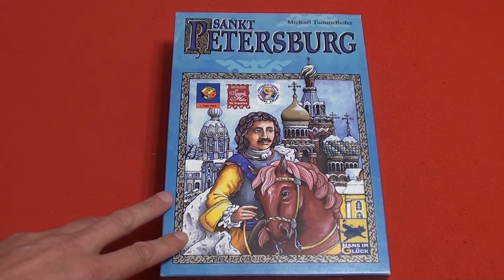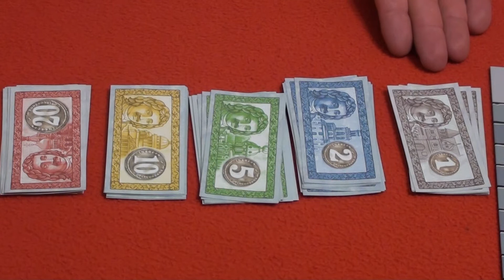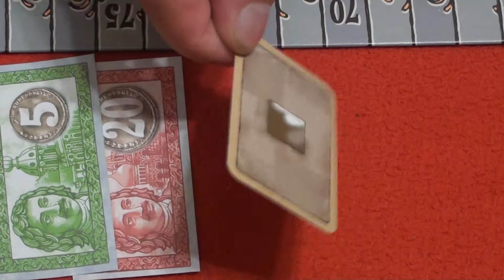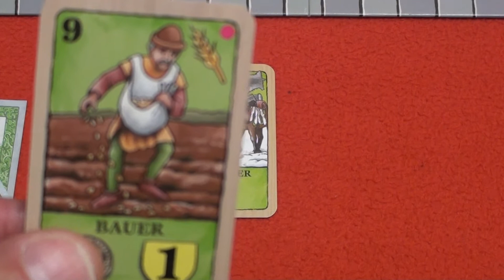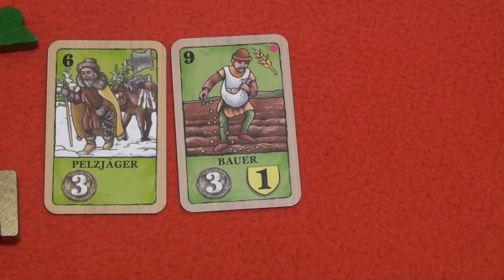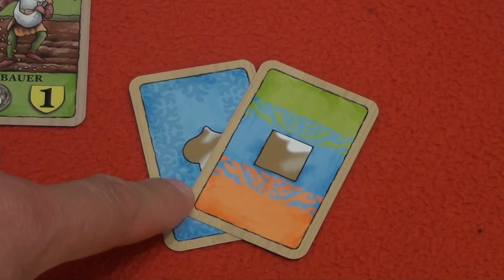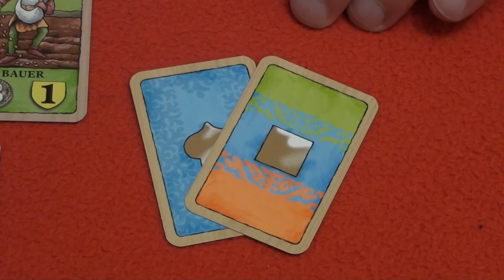Sankt Petersburg - zasady gry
Sankt Petersburg to planszowo-karciana gra mówiąca o największym rozkwicie rosyjskiego portu miasta Sankt Petersburg leżącego nad Newą. W tym wideo pozniecie zasady gry.